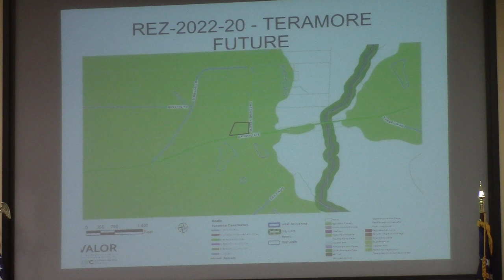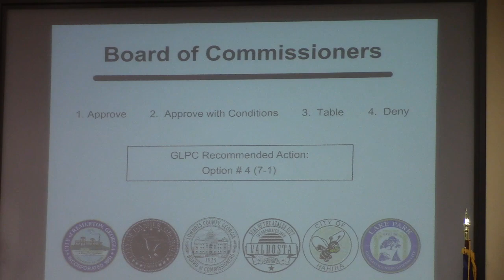6a. REZ-2022-20 Teramore Development, LLC, Hwy 122 & Skipper Bridge, E-A to C-C@ LCC Work 2023-01-23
6a. REZ-2022-20 Teramore Development, LLC, ~3 acres at Hwy 122 & Skipper Bridge (Part of 0067 051), E-A to C-C, Well and Septic

Dollar General (again).

Planning staff recommends for.
Planning commission recommends against.